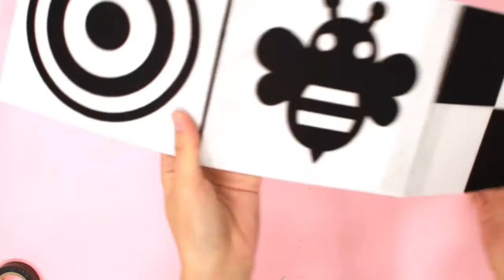[차이의놀이] 엄마표 흑백초점 병풍책 만들기